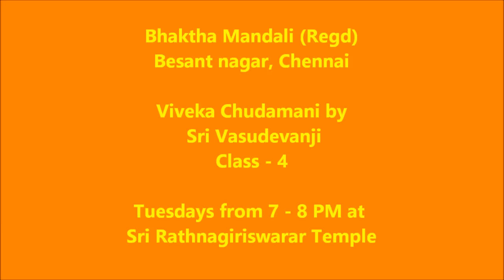Viveka Chudamani by Sri Vasudevanji - Class 4